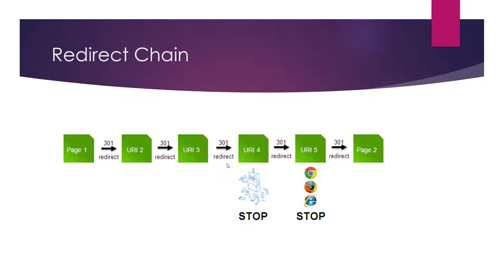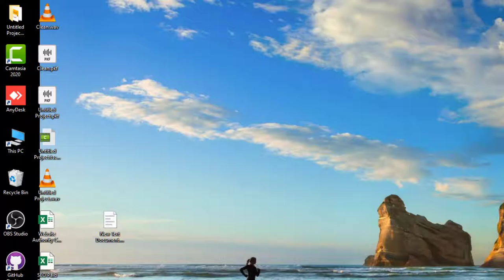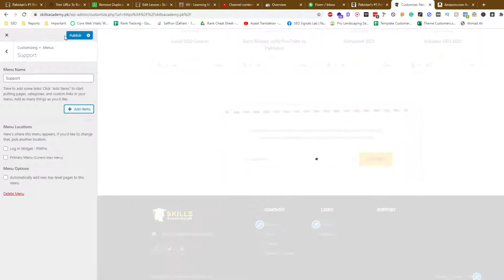How to Find and Fix Redirect Chains